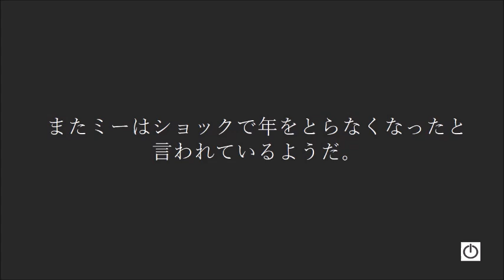【都市伝説】ムーミンは変異した「ミュータント」だった・・・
～関連動画～